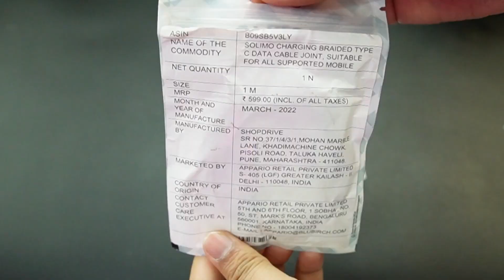Solimo Fast Charging Braided Type C Data Cable Joint Suitable For All Mobile Phones Unboxing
This is complete unboxing of Amazon Brand - Solimo Fast Charging Braided Type C Data Cable Joint, Suitable For All Supported Mobile Phones (1 Meter, Black) which I bought at a very reasonable price.